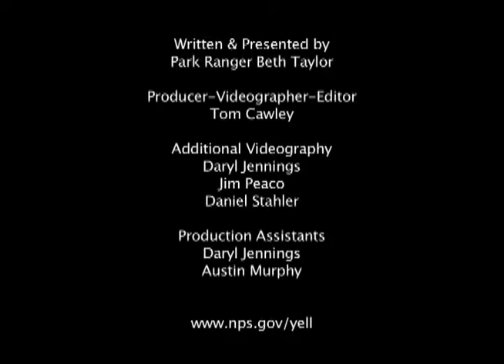Inside Yellowstone - Lamar Valley & Wolves